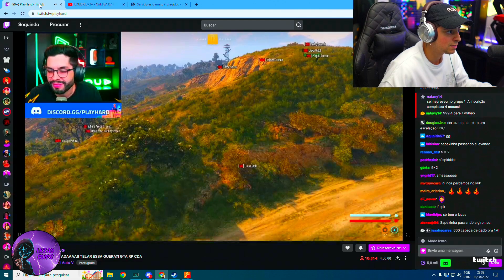REAÇÃO DO CORINGA COM A FRANÇA GANHANDO DA YAKUZA😮🔥 - GTA RP - CIDADE ALTA - LKzao CLIPS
👉ULTIMOS VIDEOS

Deus Abençoe🙏🙏

galeguin
connor e galeguin
frança rp
galeguin gta rp
frança 3.0
frança
tropadaturquia
tropadatoquia
loudcoringa
connorjr